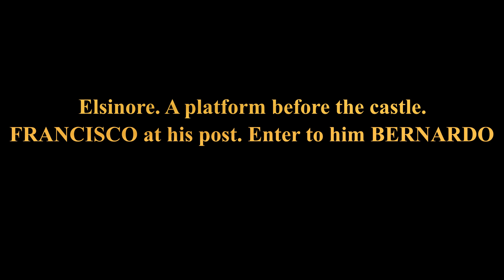Sofa Shakespeare: Hamlet - Act I Scene I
Elsinore, Denmark. A platform before the castle. The play begins in the middle of a knock-knock joke ("Who's there?"), and introduces us to some random Danes keeping watch on a platform. Horatio, a young scholar, meets them to see what all this "ghost" nonsense is he's been hearing about. The Ghost of the last King of Denmark does indeed show up, and Horatio decides he has to tell the Ghost's son Hamlet about it, because...you know...who doesn't want a visit from their Ghost Dad?

Characters in order of appearance: Bernardo; Francisco; Horatio; Marcellus; Ghost

Credits:
1. Oz Green, Mathew Green, Yen Vi Green, and Maeve Green; Champaign, IL
2. Jim Davis, with designs by Edward Gordon Craig; Kennesaw, GA
3. The A-Team Plus Two, Music by ErikMMusic; St. Paul, MN
4. Miranda Calhoon featuring Bowie; Joliet, IL
5. Michael Buckle; Hopton-on-Sea, Norfolk, UK
6. Kymm Zuckert; Hollywood, CA
7. Danielle Peveril & Charlie Abramsohn featuring Luigi, Zelda, and Mathemachicken; Hyde Park, VT
8. Chuck Lipsig; Gainesville, FL
9. Shelia Spencer & Farrah; Queens, NY
10. Carol Elaine Cyr; Pasadena, CA
11. Aurora Culver & Elizabeth Pimentel; Los Angeles, CA / Irvine, CA